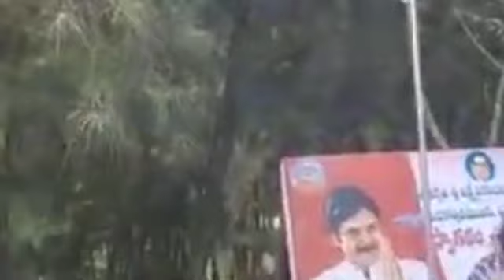పవన్ కల్యాణ్ ఫోటో కి పాలాభిషేకం - మిస్ అవ్వకూడని వీడియో ఇది ! Pavan kalyan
Pavan kalyan